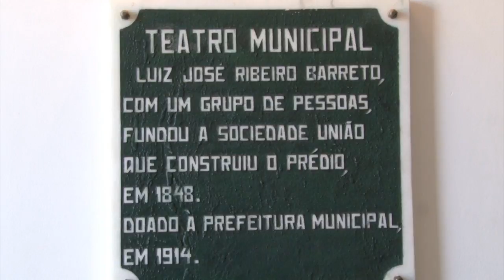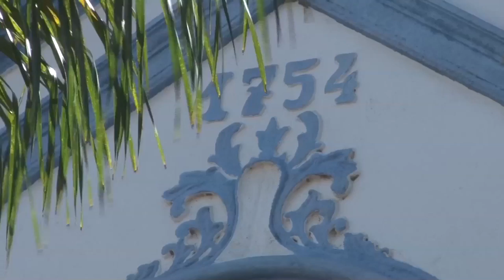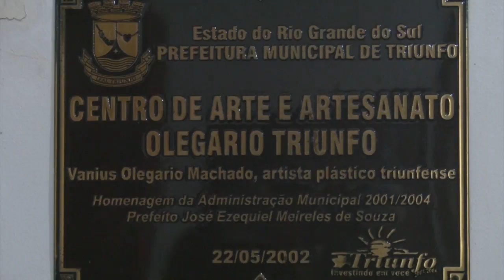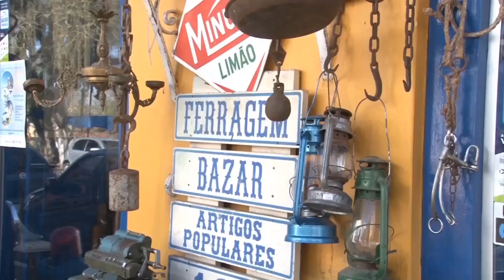Triunfo, a terra de Bento Gonçalves - Rio Grande Rural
Triunfo-RS tem um passdo fortemente vinculado à Revolução Frroupilha tendo sido palco de vários combates em seus campos, como a histórica Batalha da Ilha do Fanfa.

Programa #1032